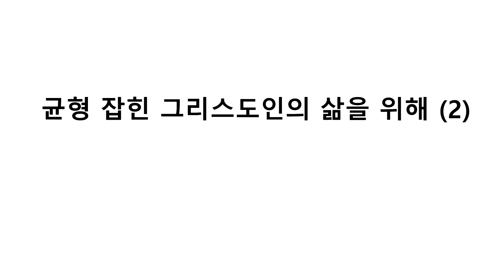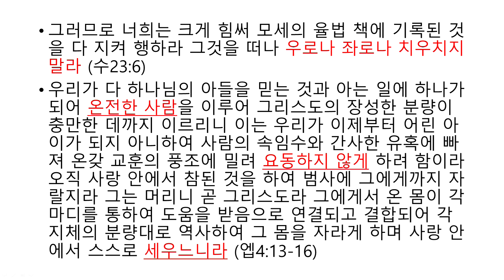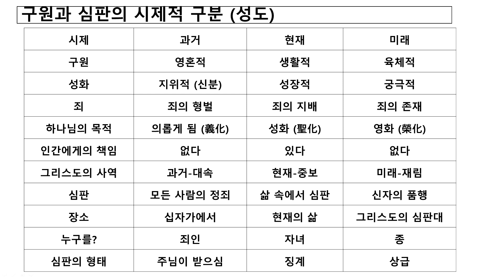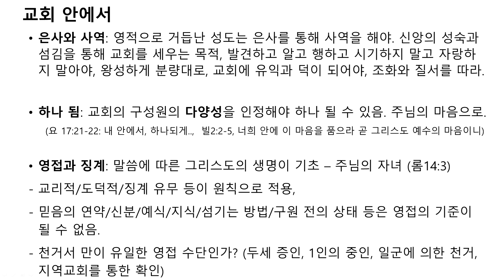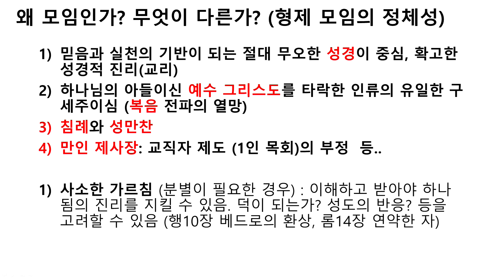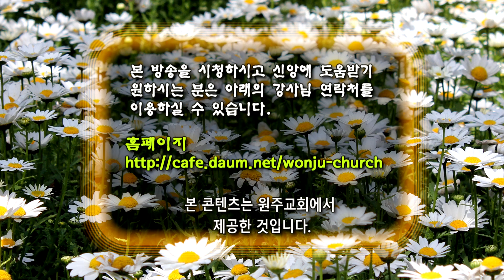GNTV 서용칠 - 이렇게 구분된다 7강 : 균형잡힌 그리스도인의 삶을 위해 (2)